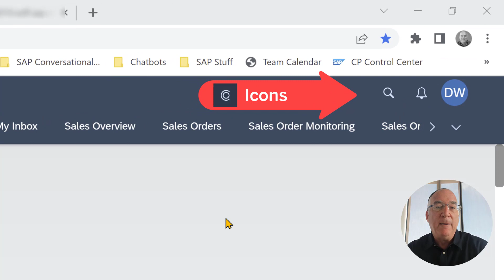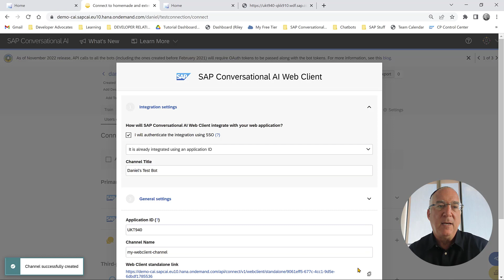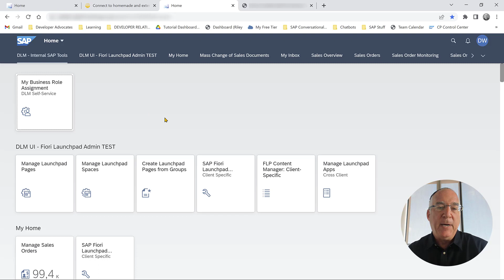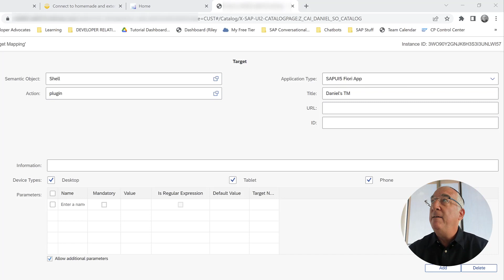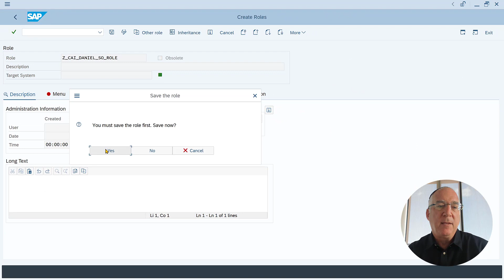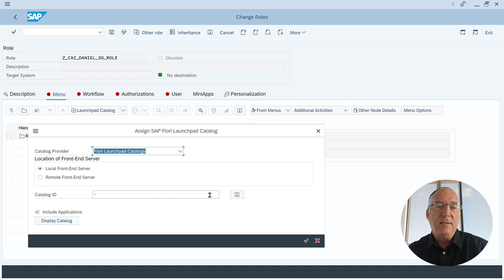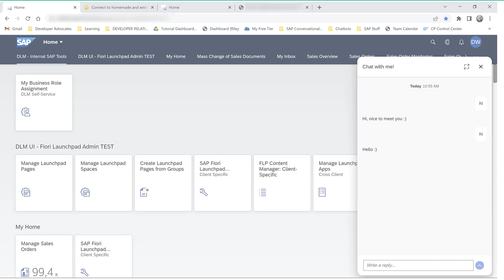Add Chatbots to S/4HANA, Part I -- Set Up Fiori Launchpad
See how to add chatbots into the SAP S/4HANA Fiori launchpad (FLP). This is the first part, describing the configuration for adding an icon to display chatbots from a specific SAP Conversational AI tenant that are configured for that S/4HANA FLP.

Prerequisites:
- S/4HANA on-premise system
- Users in the front- and backends that are synced
- SAP Conversational AI Enterprise Edition tenant that uses the same IDP as the FLP (or you can open up the chatbot design-time in another tab)

Also check out the S/4HANA and SAP Conversational AI integration documentation

Dipper Zheng's related blog posts:
- Build SAP Conversational AI Chatbot for Creating Sales Orders – Part 1: Train
- Build SAP Conversational AI Chatbot for Creating Sales Orders – Part 2: Build
- Build SAP Conversational AI Chatbot for Creating Sales Orders – Part 3: Connect to Webpage